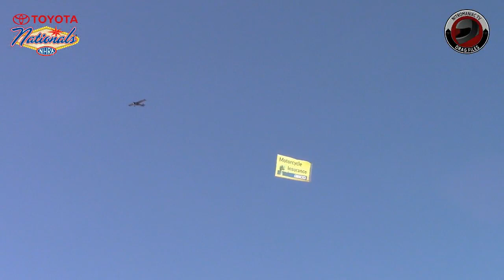2017 NHRA Toyota Nationals @ LVMS (Part 18 - Top Fuel Dragster Saturday Afternoon Qualifying)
The kings of the sport take to the track in Vegas.